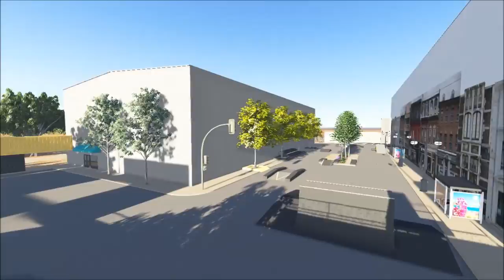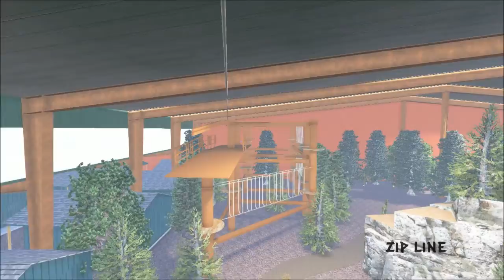Camp Outdoors INN 122013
Welcome to Camp Outdoors INN!!